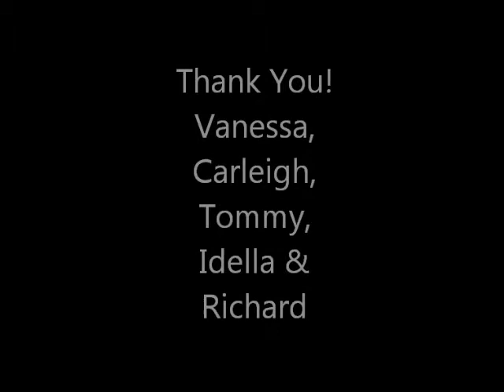Horse Agility Clinic with Vanessa Bee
We had a great time having Vanessa Bee, the founder of Horse Agility, out to Southern California for a clinic. We all learned a lot and really appreciate her coming out.
For more information about Connected Horsemanship & upcoming events please go